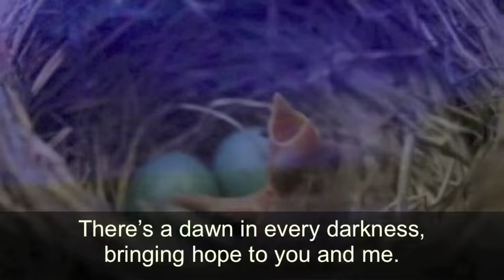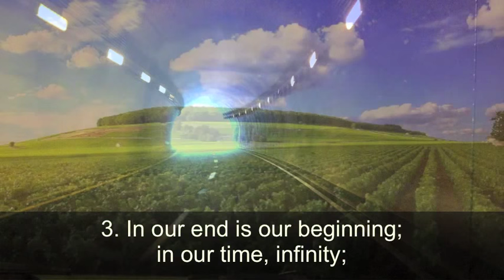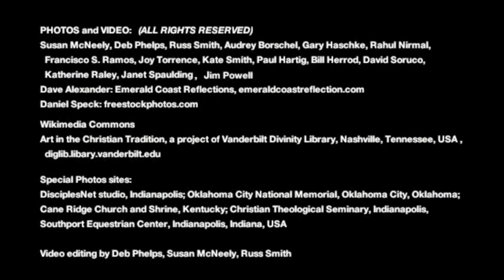In the Bulb There is a Flower, sing-along hymn with DisciplesNet Singers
For a time of worship, we offer this beautiful hymn about the seasons of life, "In the Bulb There is a Flower," written by Natalie Sleeth.    This song is sung here by our DisciplesNet singers for our audience around the world--we hope that you will add your own voice if you would like.   May God bless you!